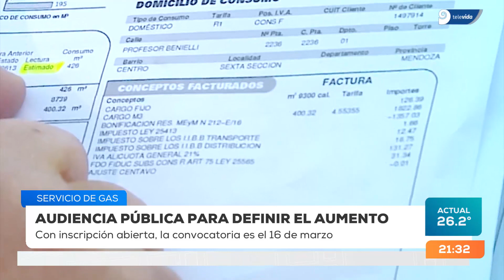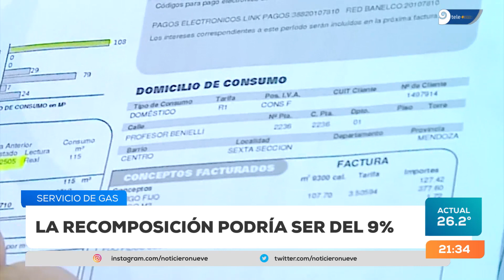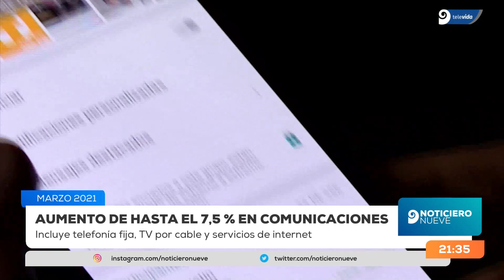Aumenta el Gas: de cuánto podría ser el incremento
Avanza el descongelamiento de tarifas de servicios y ya se convocó a la audiencia para definir el aumento en el gas. Estiman que la suba podría de entre el 7 y el 9%.